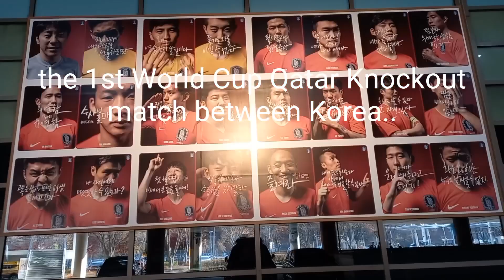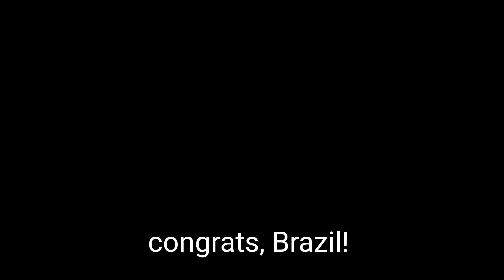Brazilians in Seoul congratulated by South Koreans after Brazil vs Korea Worldcup Knockout match.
BrazilvsSouthKorea final score, result: Neymar and Richarlison shine to secure WorldCup quarterfinal spot

Dom Farrell of The Sporting News homepage

Brazil made a gigantic statement in their quest for a sixth World Cup win with an artful 4-1 demolition of South Korea in the Round of 16.

The Selecao are chasing a first World Cup trophy since Ronaldo, Rivaldo and Ronaldinho swept to glory in 2002 and their first-half display at Stadium 974 was worthy of being a part of that lineage.

Pele, who posted a message of support from his Twitter account saying he would watch on from his hospital bed, might also have recognised something in the wonderful verve of Brazil’s play form the moment Vinicius Jr. coolly found a seventh-minute opener.

Neymar was back from his ankle injury and converted a 13th-minute penalty, while Richarlison and Lucas Paqueta also got in on the act before halftime. Paik Seung-ho ensured the spectacular goals were not limited to Brazil, but this was still a performance to strike fear into quarterfinal opponents Croatia and the rest of the teams remaining in Qatar.